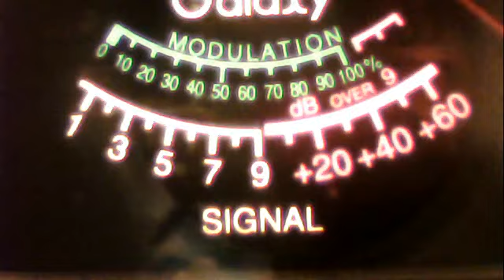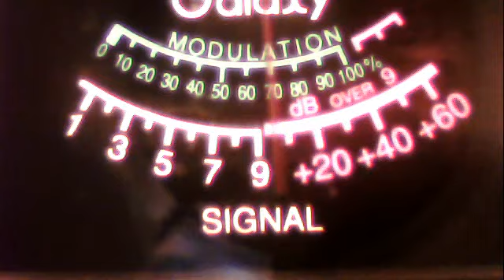288 az--budwieser kid--220 col